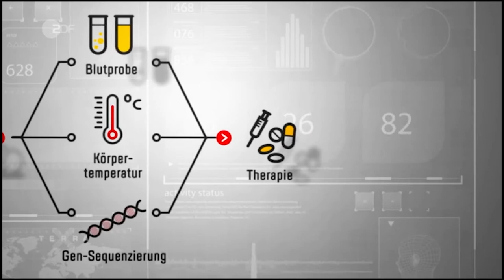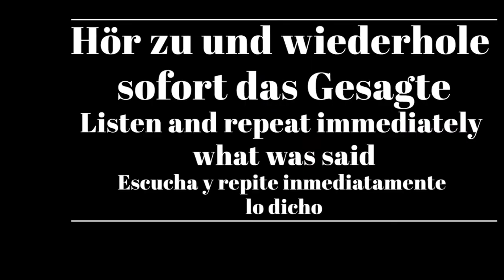Shadowing in German- Was sind Biomarker?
Timelines:
00:10  Hör gut zu /Listen carefully/Escucha atentamente
00:46 Hör gut zu (mit Untertiteln)/ Listen carefully (with subtitles)/ Escucha atentamente (subtitulado)
01:21 Hör zu und wiederhole sofort das Gesagte/ Listen and repeat immediately what was said/Escucha y repite inmediatamente lo dicho

Text:
Medizinische Biomarker liefern Hinweise auf versteckte Krankheiten im Körper. So verrät etwa der Blutzuckerspiegel krankhafte Veränderungen der Bauchspeicheldrüse. Eine erhöhte Körpertemperatur verweist auf Entzündungen. Und das Erbgut zeigt sogar, welche Krankheiten wir später möglicherweise entwickeln werden. Je besser die Biomarker bekannt sind, umso effektiver ist die Therapie.

Untertitel: 2ZDF

3sat/nano/Volker Wasmuth, Patrick Zeilhofer/Sven Bender,Alexis Jentzsch,Marcel Herrmann/Tobias Adams/Crushed eyes media /Jochen Schmidt